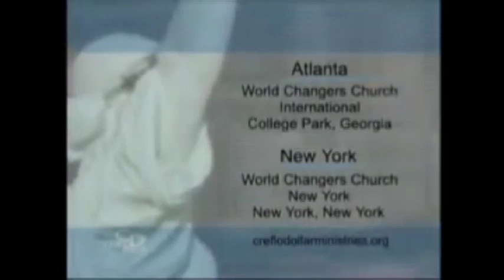Creflo Dollar The Authority Of The Believers